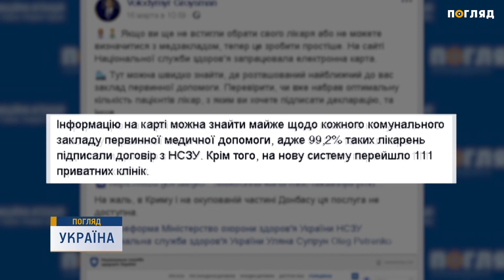Онлайн-карта медичних закладів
До найближчої лікарні дорогу вкаже онлайн-карта. На сайті Національної служби здоров’я України запрацювала електронна мапа медичних закладів. Для зручності тут передбачені різні фільтри: вибір області чи міста, пошук за назвою закладу чи ім’ям лікаря. Інформацією поділився на своїй сторінці у фейсбук прем'єр-міністр України Володимир Гройсман.